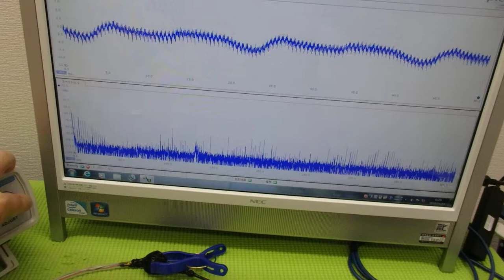メガヘルツの超音波発振制御プローブ ultrasonic-labo